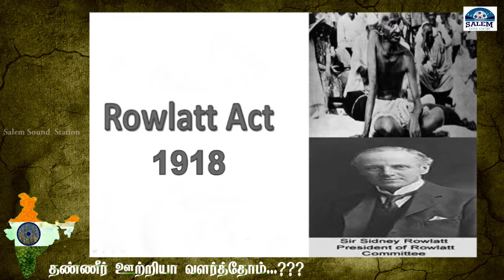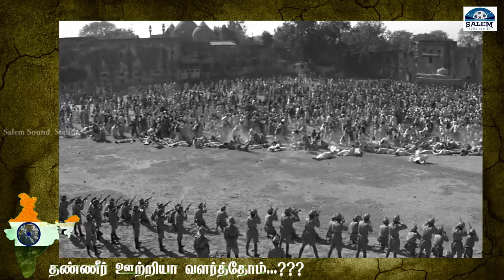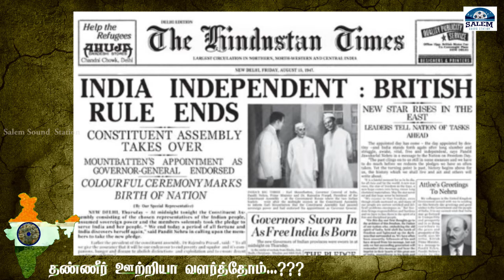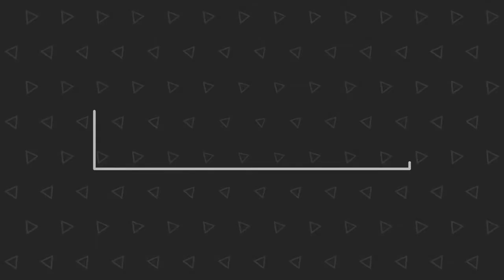சுதந்திரம் ஓர் அறிமுகம் - Salem Sound station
Script & Vo : Malavica N
Editing        : Kesavan D